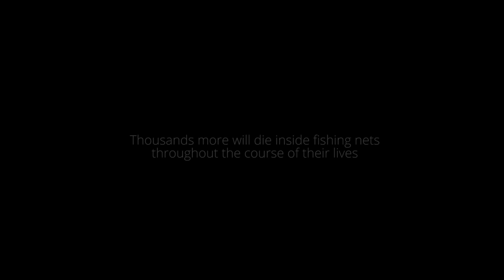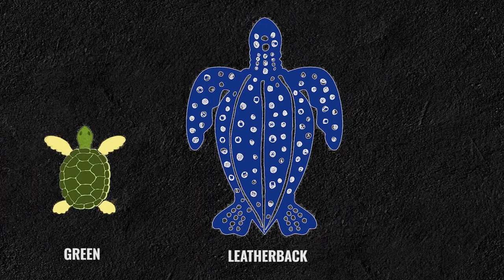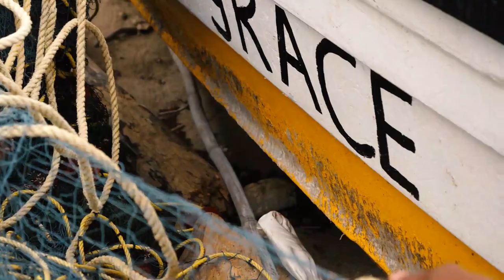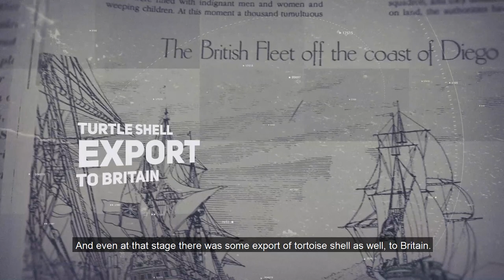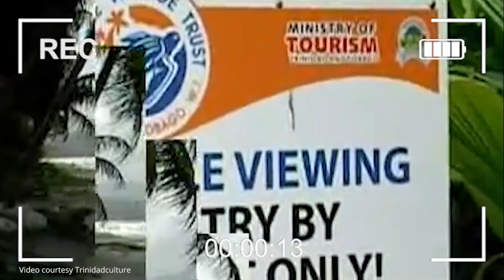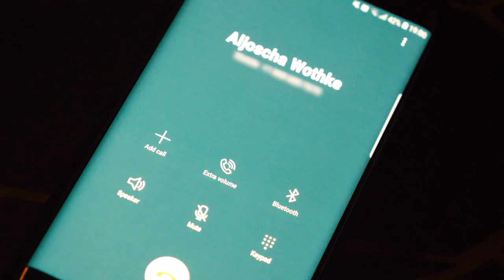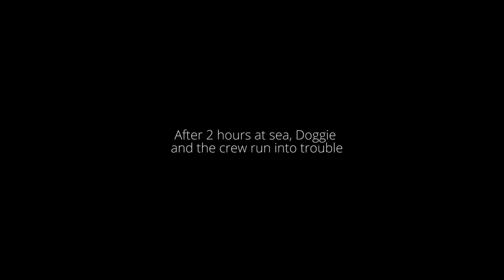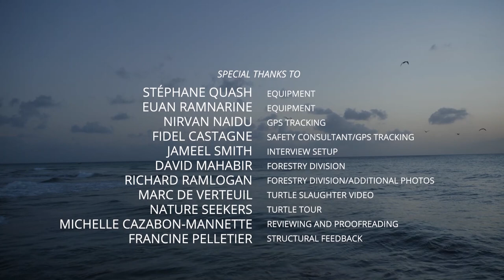Caught in the Net: A Documentary on Turtle Poaching and Bycatch in the Caribbean (2021)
Every year, thousands of turtles die inside fishermen's nets…but fishermen also have to make a living. This documentary jumps into the heart of Trinidad and Tobago, following the people who protect endangered turtles—and those who kill them.

Selected in the:
Trinidad & Tobago Film Festival (2021)
British Columbia Environmental Film Festival (2021)
Montreal Independent Film Festival (Fall 2021)
Paus Premieres Film Festival (2021)

Directed by: Kaaria Quash
Assistant Producer: Marcus Gonzales
Drone Operator: Christian Patterson